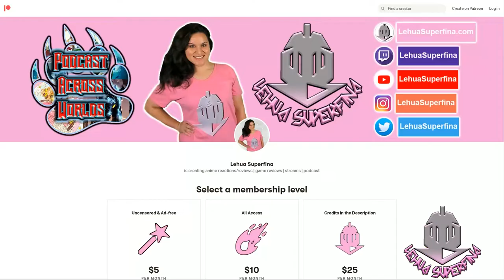THE DUNGEON OF BLACK COMPANY episode 2 | REACTION | Worked to death like an Ant Worker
THE DUNGEON OF BLACK COMPANY episode 2
Anime REACTION

THE DUNGEON OF BLACK COMPANY episode 2: Kinji wasn't busted for using a magic tool on his co-workers but because he did so well as a Dungeon Explorer he was moved to another department and his situation gets worse.

SYNOPSIS:
"Kinji, who lacks any kind of work ethic, is a layabout in his modern life. One day, he finds himself transported to another world–but not in a grand fantasy of a hero welcomed with open arms. He's immediately shoved into a terrible job! Now enslaved by an evil mining company in a fantasy world, Kinji's about to really learn the meaning of hard work!"